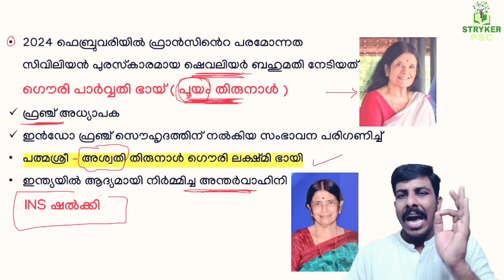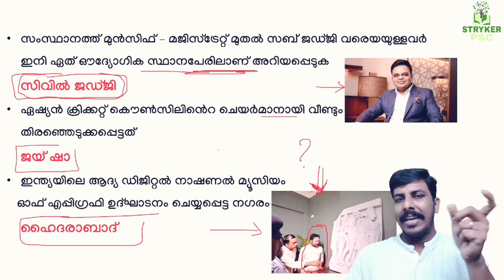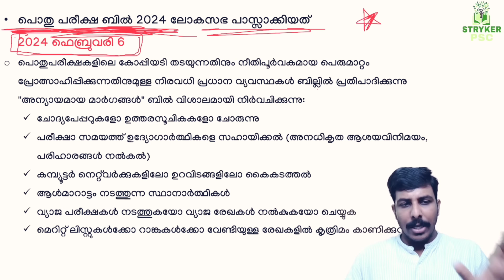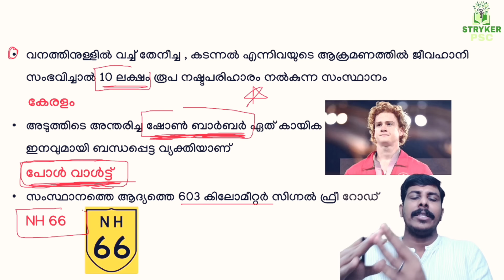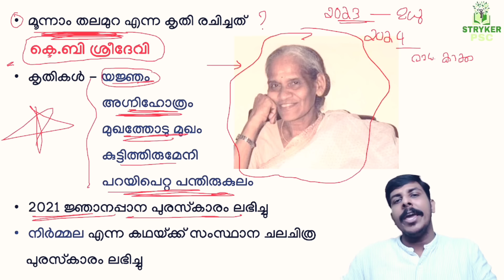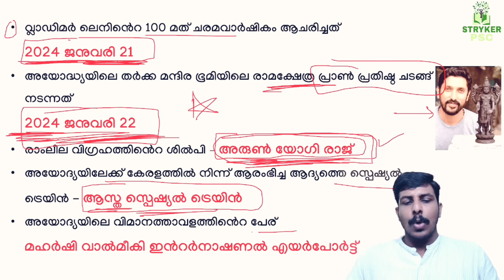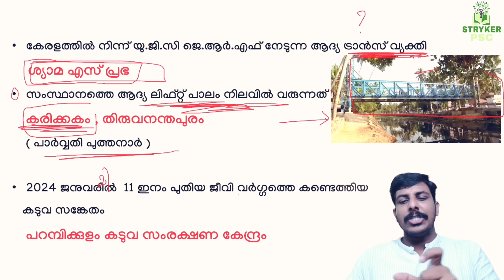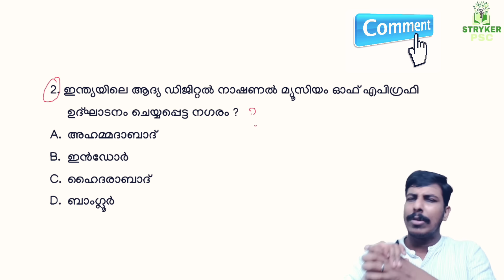PSC CURRENT AFFAIRS 💯SURE TOPIC PSC BULLETIN🔥കോഡിലൂടെ പഠിക്കാം CLASS - 16 | LDC LGS STRYKER COACHING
MOST IMPORTANT CURRENT AFFAIRS | SURE SHOT CURRENT AFFAIRS | STRYKER COACHING
LDC LGS  എങ്ങനെ പഠിക്കണം ✌ സിലബസ് 🔥 2024 LDC പരീക്ഷ | TIME TABLE | KERALA PSC FREE CLASS
LDC 2024 | LGS | POLICE | FIRMAN  LP-UP | LGS 2024

🌟ടെലഗ്രാം ചാനൽ 👇

LDC 2024 / LGS MAINS ഉൾപെടെയുള്ള പരീക്ഷകൾക്ക് വേണ്ടിയുള്ള PDF ലഭിക്കാൻ നമ്മുടെ ടെലഗ്രാം ചാനെൽ FOLLOW ചെയ്യുക 👇

STRYKER PSC | STRYKER COACHING
SHAHANAD KT
CURRENT AFFAIRS